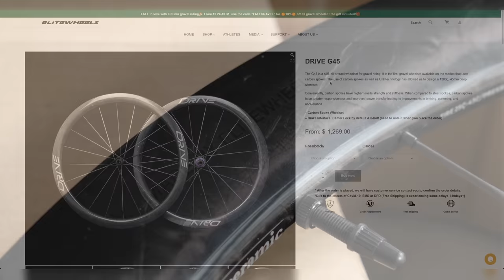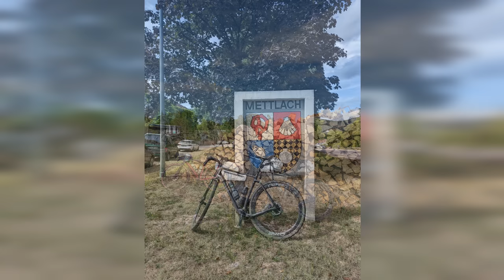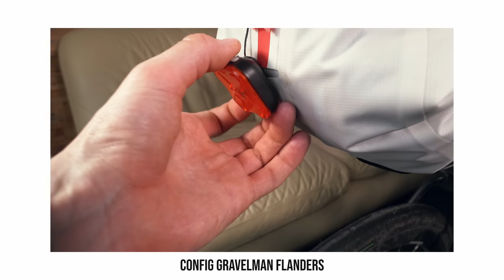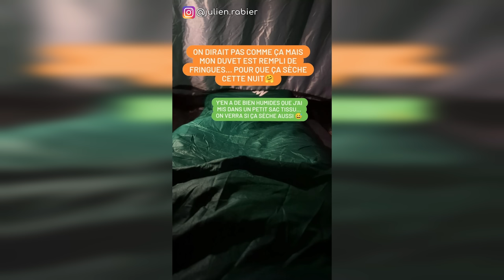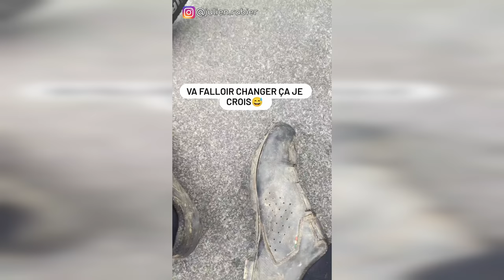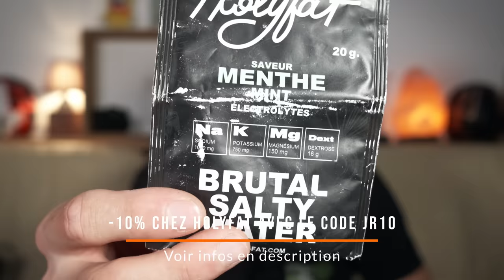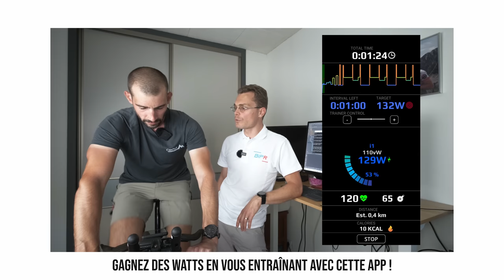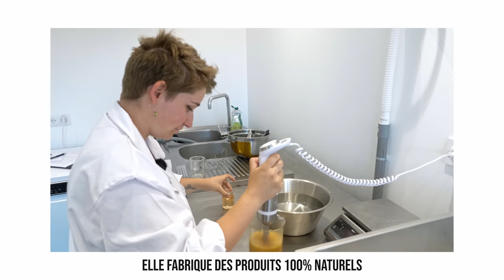Mon matériel pour un événement gravel de 5 jours (The Ride Gravel)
Qu'est-ce que j'ai emmené comme matériel pour 5 jours de gravel en mode bikepacking pour assistés ? Réponse dans cette vidéo !
🔻🔻DÉROULEZ LA DESCRIPTION POUR PLUS D'INFOS🔻🔻

Encore merci à F100 pour l'invitation sur cet événement 🤗

Housse pour vêtements Thule

Smartphone Pixel 6 Pro
Trousse câble Thule

Autres produits de nutrition + gobelet et bol pliants + couverts chez Lyophilise & Co (-10% code JR10)

Topeak Power Lever X
Les alternatives

00:00 Le début
01:20 Le vélo
06:26 La bagagerie
09:15 L'électronique
15:08 Les fringues
20:56 La bouffe
25:16 L'outillage
29:05 Le reste

🌟🌟PARTENAIRES🌟🌟
🔸-10% chez Holyfat sur les 2 premières commandes 👉 Code : JR10

⭐⭐BONS PLANS⭐⭐
🔸-10% chez Winspace 👉 Code : JR10
🔸-5% chez Cyclite 👉 Code : JR5